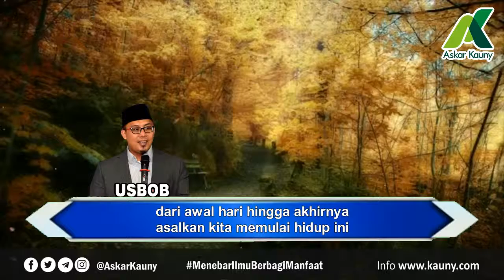Usbob - Sholat Subuh berjamaah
Istiqomah dalam beramal pasti akan mendapatkan keberkahan dalam hidup. Begitu juga dengan seorang yang senantiasa menjalankan ibadah sholat subuh berjamaah niscaya segala kebutuhan hidupnya akan dijamin oleh Allah SWT